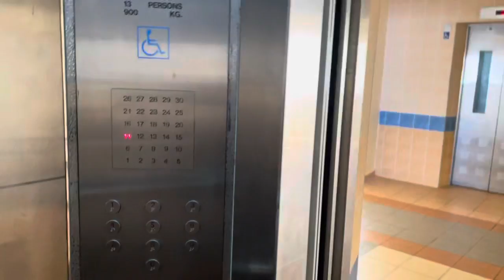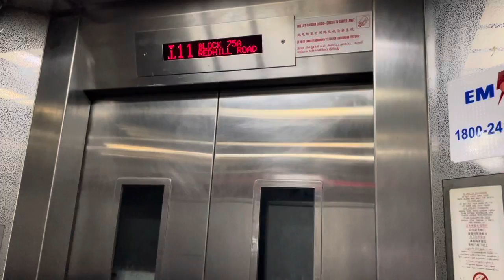HDB Block 75A Redhill || Mitsubishi Elevator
Recorded on 25 February 2022. [VIDEO #1317] Block 75A Redhill features 3 Mitsubishi lifts, serving a total of 30 storeys high. It's quite classy with elderly-friendly features!

Specifications:
Floors served: 1 - 30
Manufacturer: Mitsubishi
Year Installed: 2004
Notes: Original